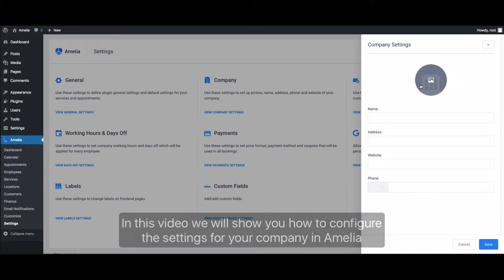How to adjust Company settings for Amelia WordPress Booking Plugin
Amelia WordPress Appointment Booking Plugin allows configuring the company settings easily - watch this video to see how.